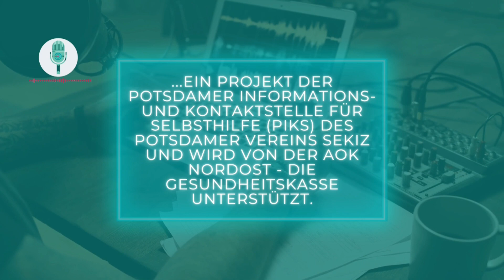82: Geld macht glücklich! Aber nur, wenn du endlich loslässt und es zu lieben beginnst | HELP FM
ℹ️ Geld stinkt nicht, wusste schon der römische Kaiser Vespasian und begründete so die Einführung seiner Toilettensteuer. Um das Geld ranken sich viele Sprüche und Weisheiten, denn unser ganzes Leben dreht sich um Geld. Ob wir wollen oder nicht. Gerade dann, wenn wir es nicht haben. Fakt ist: In unserer materiellen Welt brauchen wir es. Als Zahlungsmittel und Tauschmittel, aber auch, um den Wert von Waren und Leistungen zu beziffern. Geld an sich ist neutral – wir Menschen machen es gut oder böse. Es „versaut“ auch nicht den Charakter, wie es so schön heißt, es macht ihn nur sichtbar. Was wir mit Geld anfangen und wie wir es einsetzen, liegt einzig und allein nur an uns selbst.

Somit hängt auch unser wirtschaftlicher Erfolg oder Misserfolg maßgeblich von unserem Denken – also dem berühmten Mindset – ab. Die Blockaden und häufig unbewusst übernommenen Denkmuster hinter unserer oft unglücklichen Beziehung zum Geld aufzuspüren und zu lösen – das ist die Spezialität von Mandy Danaijelle Pohl. Nach einem schweren Autounfall änderte die gelernte Bankkauffrau radikal ihr Leben. Sie verstand, warum sie bisher nicht in ihrem Leben wirklich glücklich sein konnte und hatte endlich den Mut, ihrem eigenen Antrieb zu folgen. Sie gründete das Label MagicMoney® und ermöglicht seitdem als Coach und Mentorin ihren Klienten ein selbstbestimmtes befreites und im Endeffekt erfolgreiches Leben.

Denn Geld, sagt Mandy Danaijelle Pohl, ist nur eine Energie. Sie folgt uns, wenn wir ihm nicht hinterherjagen oder ihm Macht über uns geben. In der aktuellen Folge sprechen wir mit der MagicMoney® Mentorin darüber, wie wir selbst unsere Einstellung zum Geld ändern können, um selbstbestimmt und glücklich zu sein.

Gast: Mandy Danaijelle Pohl
Moderation: Oliver Geldener

• Google Podcasts
• Amazon Music/Audible
•  Apple Podcasts

HELP FM - Der Selbsthilfe-Podcast ist ein Projekt der Potsdamer Informations- und Kontaktstelle für Selbsthilfe (PIKS) und die Agentur für Ehrenamt des Potsdamer Vereins SEKIZ. Mit freundlicher Unterstützung der AOK Nordost - Die Gesundheitskasse.

SEKIZ e.V. Potsdam
Hermann-Elflein-Straße 11, 14467 Potsdam